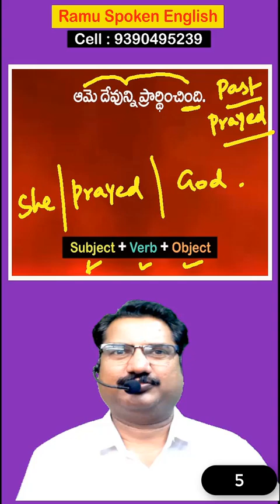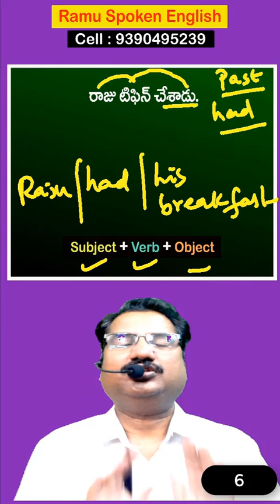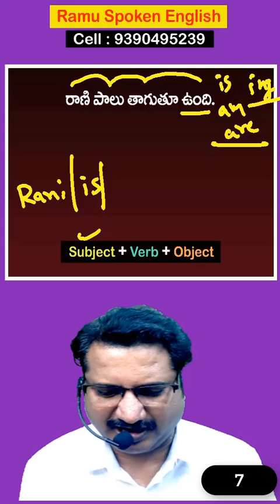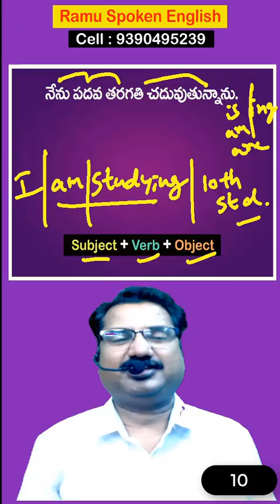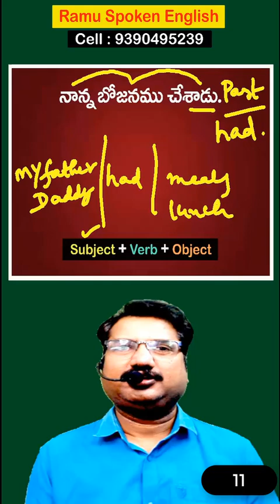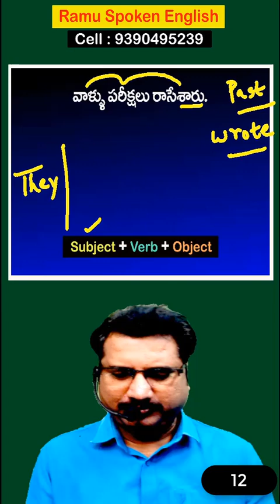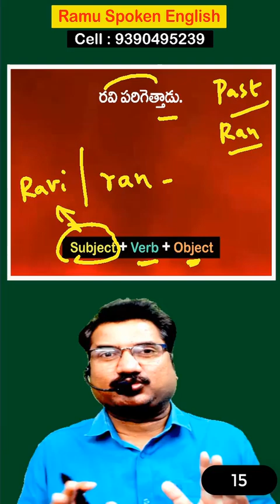Spoken English Through Telugu l Ramu Spoken English l ( Ramu - 9390495239 )